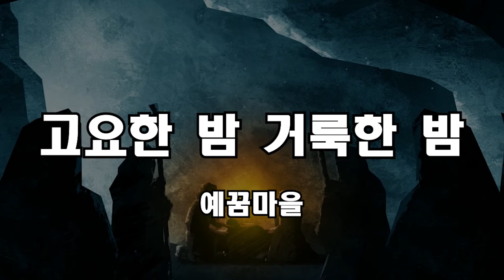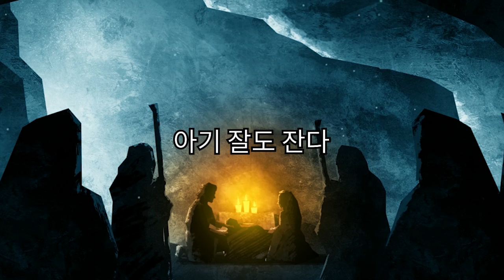고요한밤거룩한밤 (자막)